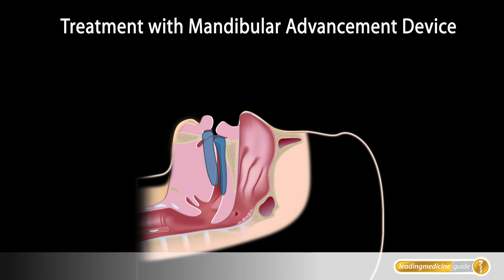Schlafapnoe: Behandlung von Atemaussetzern und Schnarchen mit einer Schiene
Schnarchen ist mehr als nur eine nächtliche Geräuschentwicklung. Atemaussetzer und mangelnde Sauerstoffversorgung des Körpers kommen hinzu. Schnarchen kann mit einer individuell angefertigten Schiene behandelt werden, wenn die Ursache in den oberen Atemwegen liegt. (LMG19, Leading Medicine Guide)